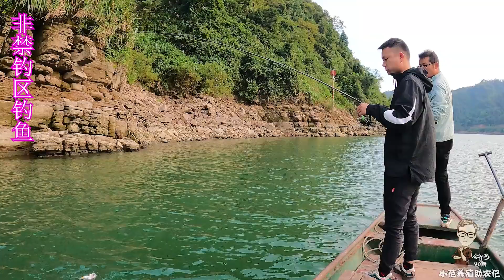对岸一极品钓位，假饵跳底红尾疯狂争抢，窗口期一到鳜鱼更是疯狂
【湖南小范】对岸一极品钓位，假饵跳底红尾疯狂争抢，窗口期一到鳜鱼更是疯狂
湖南山区农民小范 养殖水产带领农民致富